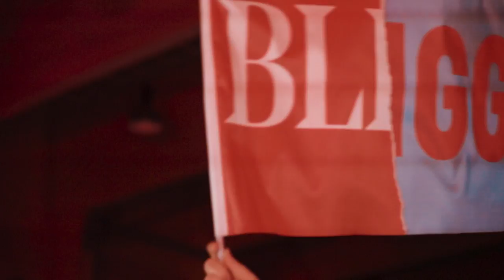Bligg | KombiNation Tour | Rückblick Zweisimmen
Grosses Finale in ZWEISIMMEN und ihr habt alles und noch mehr gegeben! 🤘🏼🔥 Was für ein würdiger Abschluss dieser erfolgreichen Tournee im wunderschönen Berner Oberland.

"KombiNation" Tournee 2018/2019:

03.11.18 Kaisten - Sporthalle
17.11.18 Langenthal - Westhalle
23.11.18 Basel - Volkshaus
01.12.18 Wattwil - Markthalle
07.12.18 Bern - Festhalle
08.12.18 Luzern - KKL
14.12.18 Näfels - Lintharena
15.12.18 Zürich - X-TRA Tickets
18.01.19 Chur - Stadthalle
19.01.19 Sursee - Stadthalle
25.01.19 Frauenfeld - Rüegerholz
26.01.19 Zweisimmen - Simmental Arena